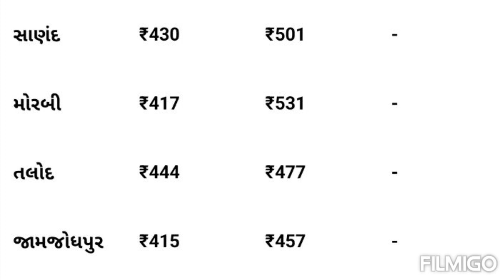ઘઉં ના ભાવ જાણો ૧ મિનિટ મા | દરેક સીટી ના ભાવ | ghav na bhav aaj na | નવા ઘઉં ના ભાવ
ઘઉં ની લાઈવ હરાજી
ઘઉં ના બજાર ભાવ
ઘઉં ના તાજા ભાવ આજના
ખેડૂત વીસવાસ

live haraji
ghav na bhav aajna
aaj na bajar bhav
khedut visvas
apmc
today bhav
sayurashtra market
commodity price